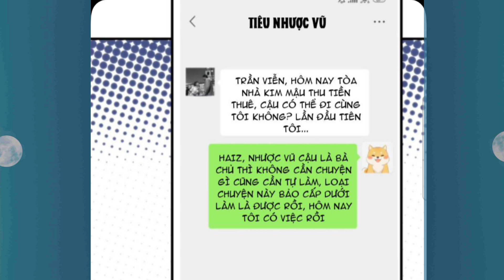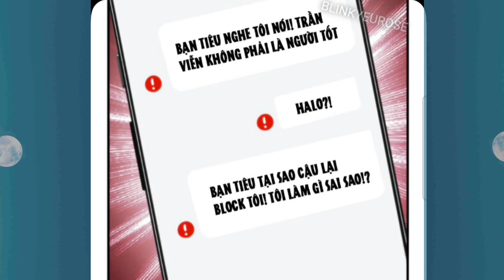Tập 45: Ta Có Hệ Thống 90 Tỷ Cách Tiêu Tiền Của Tỉ Phú Tiêu Tiền Để Thăng Cấp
Anh em nào donet::
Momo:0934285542